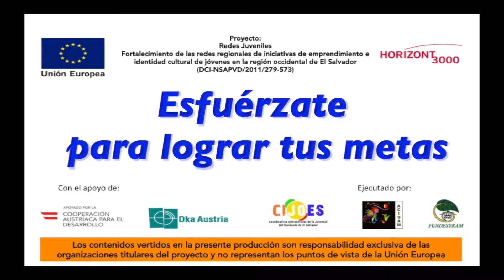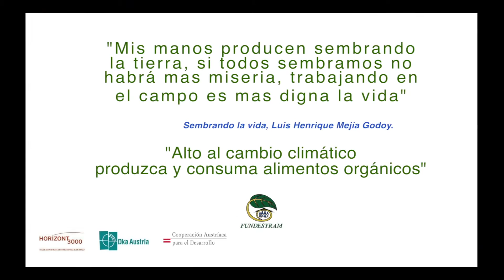Esfuérzate Para Lograr Tus Metas